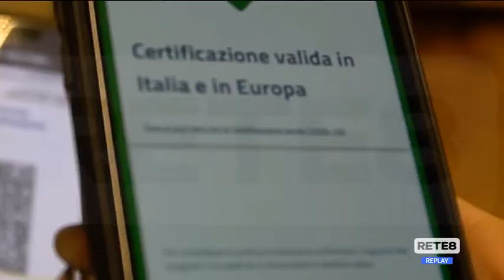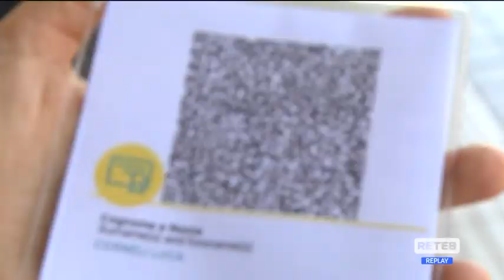Pescara - Super green pass, debutto tranquillo